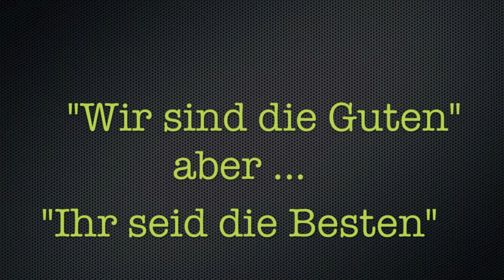Glo Clearomizer (german language)